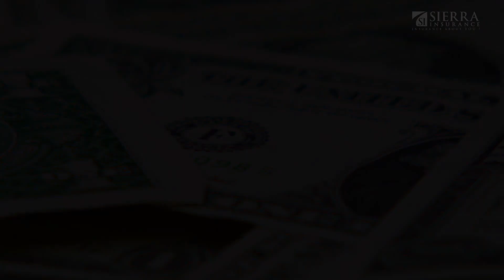Sierra insurance main page video looped